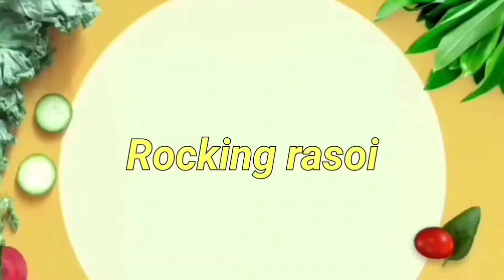How To Make Besan Ki Boondi | बूंदी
Boondi is an Indian snack made from fried chickpea flour Boondi referred to both the fried Savory snake and also the sweetened desert in Sindhi the dish is referred to as nukti and is love all over the Indian subcontinent and the main ingredients are gram flour and sugar.
INGREDIENTS
1 cup sugar
1.5 cup water
strands of kesar
1 cup besan
Mustard oil
1/4 tsp cooking soda